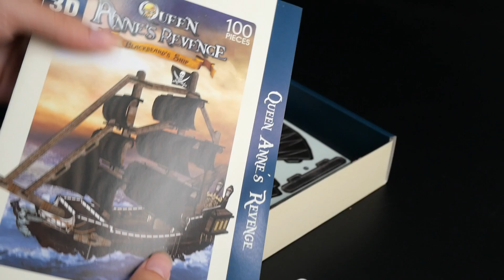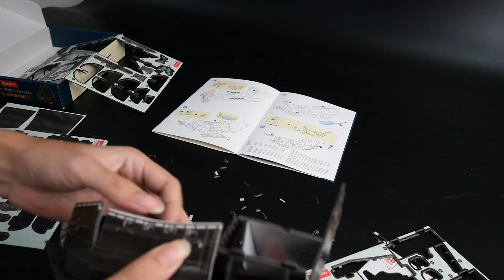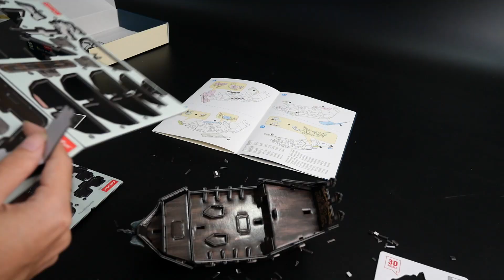Cubicfun Queen anne's revenge | ต่อจิ๊กซอว์โมเดล Queen anne's revenge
พิกัดตรงนี้เลย ใครอยากต่อกดได้เลย!!